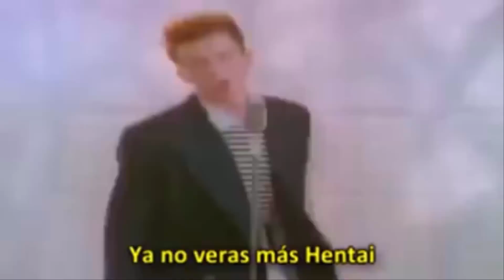Rompiste las reglas, carnal (Di no a los packs) ፨v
Rompiste las reglas carnal